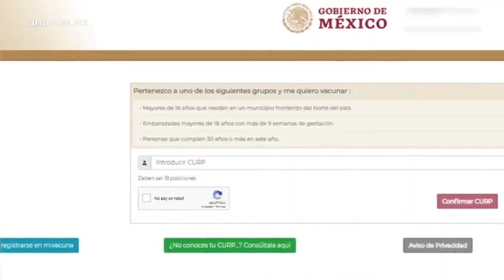Inicia registro de vacunación para las personas de 30 a 39 años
Las mexicanas y mexicanos de 30 a 39 años de todo el país están más cerca de ser vacunados contra el COVID-19, pues el Gobierno abrió el lunes el registro para ese grupo de edad en el sitio mivacuna.salud.gob.mx